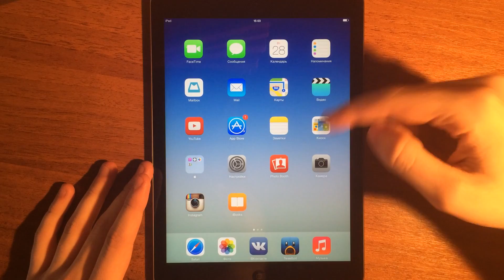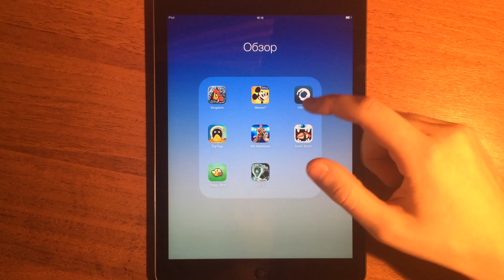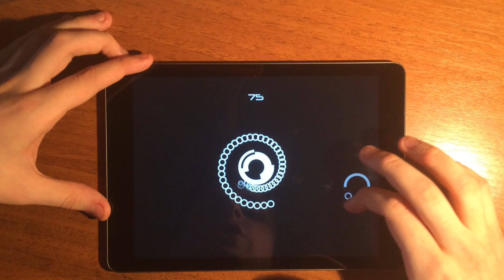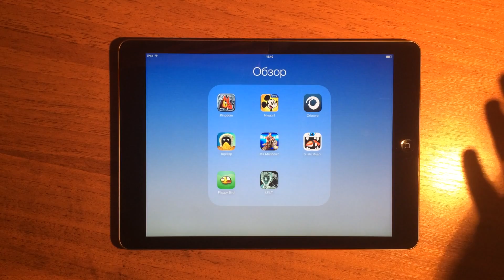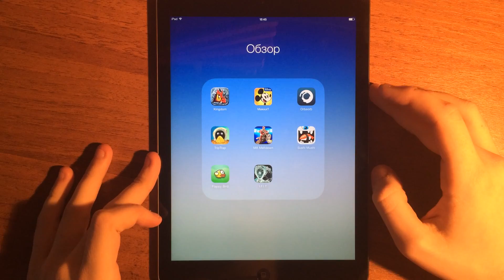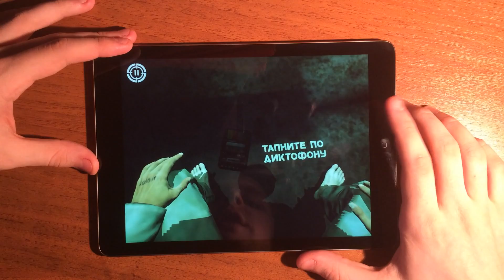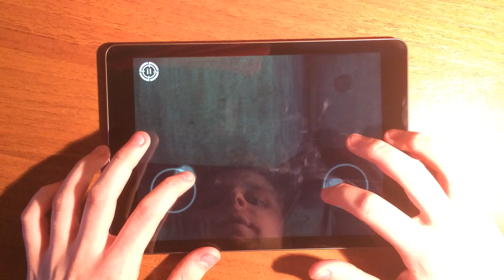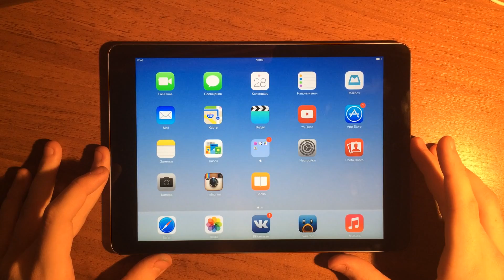Обзор игр и приложений для iPhone/iPodTouch и iPad (49)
Перед Вами сорок девятый эпизод обзорa игр и приложений для iPhone, iPod Touch и iPad. В нём я расскажу Вам о:

Doodle Kingdom 01:04
Где же Микки? 02:00
Orbsorb 02:33
Trip Trap 03:33
Motocross Meltdown 04:19
Sushi Mushi 04:45
Flappy Bird 05:48
In Fear I Trust 06:23

У тебя есть канал на YouTube? Ссылка на моё партнёрство: там регистрация и более подробная информация о медиасети. Добро пожаловать в сообщество;)

GameCenter: denikes11